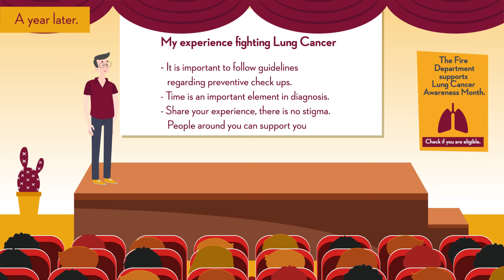Lung Cancer Patient Journey ENG (Short)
“Luca”: a fictional hero informs and raises awareness about lung cancer and screening

 The story of Simon Bell, who lost an uneven battle with lung cancer, at the age of 57, is spread through the founding, vision and actions of FairLife LCC and never ceases to move us!

Inspired by Simon, the AstraZeneca team creates a new, imaginary hero, Luca.

Luca is an animated fictional character and yet so meaningful through his experiences. Like Simon, Luca is a 57 year old patient, married, father of 2 children, who is diagnosed with Lung Cancer.

We follow Luca on a journey from diagnosis to treatment, while he emotionally struggles with cancer. Through his difficult experience, we seek the optimal path of screening, diagnosis and treatment.

FairLife LCC sincerely thanks AstraZeneca for creating a hero, who carries the message of lung cancer prevention and early diagnosis, with the utmost sensitivity and Lung Ambition Alliance for the kind support.